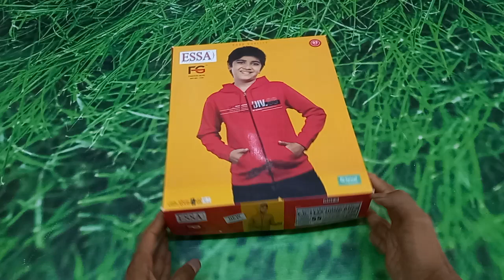Essa Boys F.G-1125 T-Shirt Hood RNFS